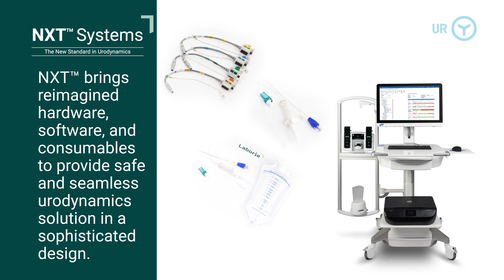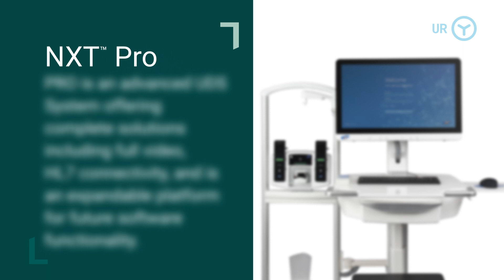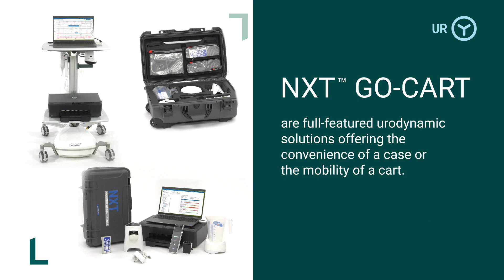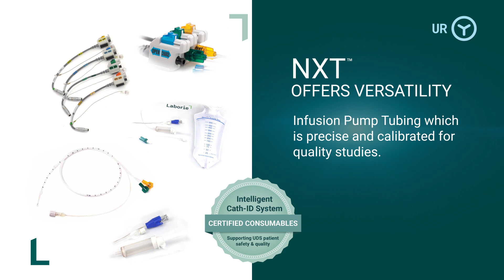NXT Systems - The New Standard in Urodynamics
NXT Urodynamics Systems brings reimagined hardware, software, and consumables to provide safe and seamless urodynamics solution in a sophisticated design.